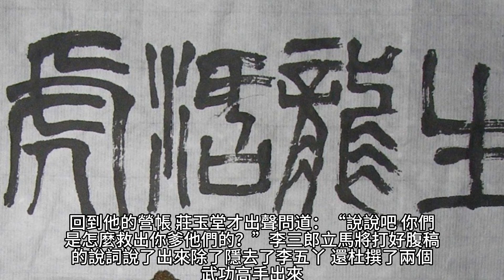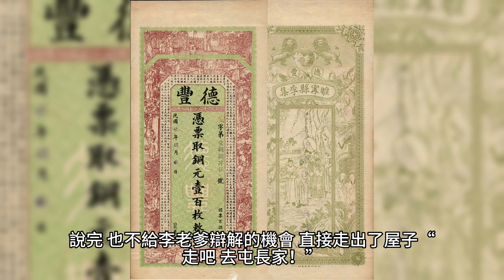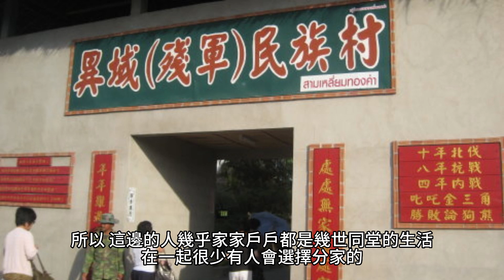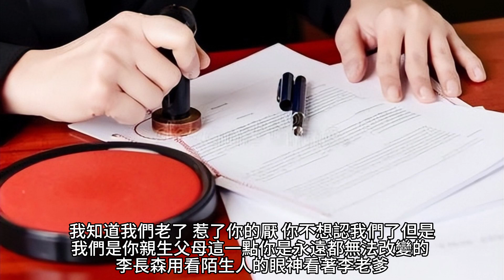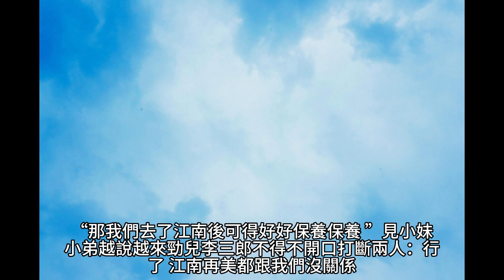{寒門大俗人}49~52章 有聲字幕小說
寒門大俗人
作者：畫筆敲敲